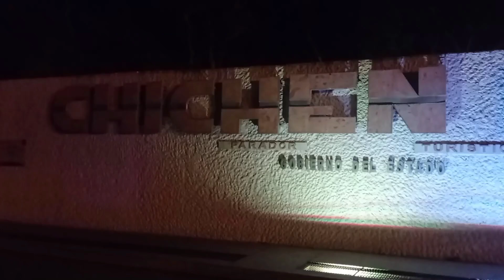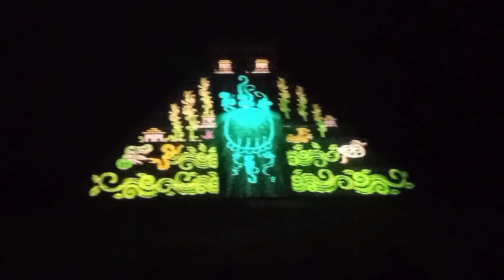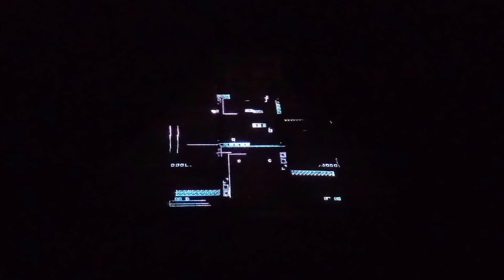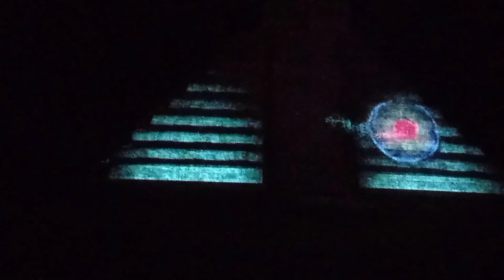Reconozco que estoy en deuda con la filiación. Ética Retrospectiva de UCDM.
Desde Chichén Itzá nocturno en Yucatán México, Ignacio el Restaurador cuenta una experiencia de des-hacimiento vivida en la 6a. Maestría en México, en Mérida Yucatán.